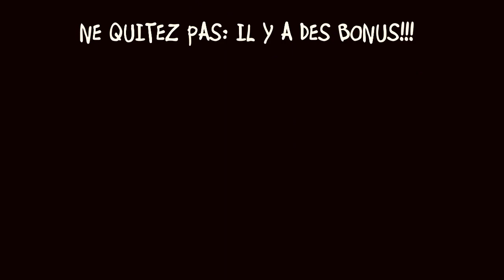[Paintball] Anniv. PJ GoPro HD 31-03-12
IL Y A DES BONUS APRES LE GENERIQUE!!!

Tourné lors de l'anniversaire de PJ.

Une vidéo Biboun6 PRODUCTION.